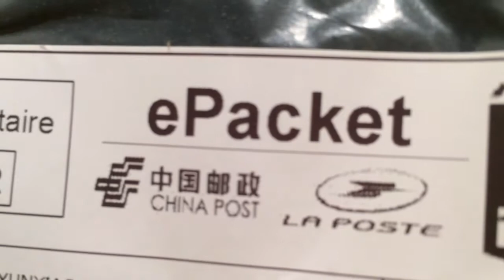Unboxing les yeezy boost 350!!👍